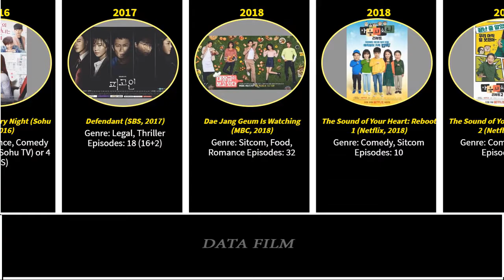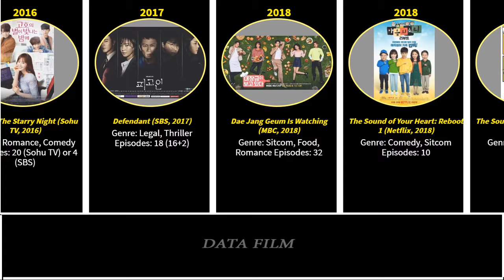Kwon Yu Ri (Bossam: Steal the Fate 2021) Drama List / You Know All?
Drama list:
Bossam: Steal the Fate (MBN, 2021)
The Sound of Your Heart: Reboot 2 (Netflix, 2018)
The Sound of Your Heart: Reboot 1 (Netflix, 2018)
Dae Jang Geum Is Watching (MBC, 2018)
Defendant (SBS, 2017)
Go Ho, The Starry Night (Sohu TV, 2016)
Neighborhood Hero (OCN, 2016)
Kill Me, Heal Me (MBC, 2015)
Fashion King (SBS, 2012)
Unstoppable Marriage (KBS2, 2007)